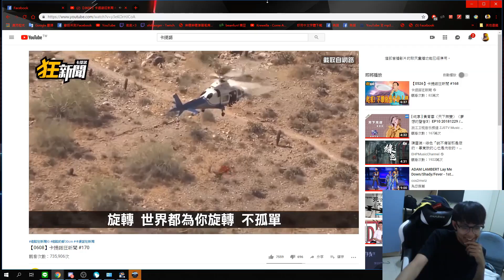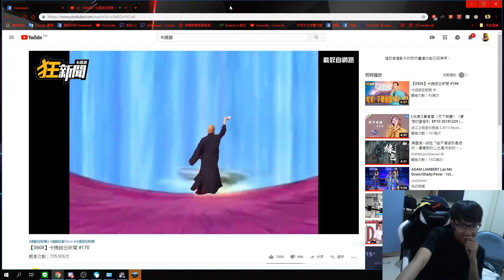悲劇的開場是為了成就8到1的故事！賽場上的亂流連續「愛的魔力轉圈圈」！韓服GP#5│跑跑卡丁車【爆哥Neal】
每週一、三、五、六 晚上8點在nonolive平台直播！
搜尋 ►「火暴可可」或是ID「8394460」